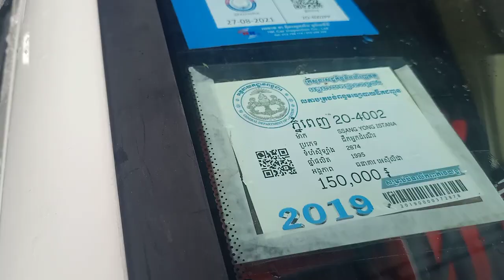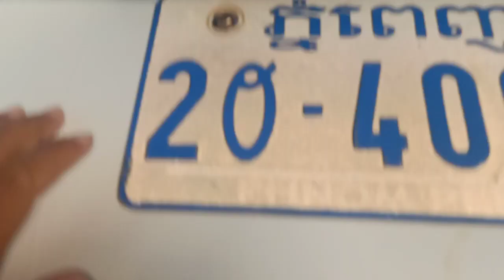ឡានលក់ Ssang Yong istana 95/12កៅអី/$6,700/tel 070969098/095944436/0972822001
នៅក្នុងវីដេអូនេះខ្ញុំនឹងថតបង្ហាញលំអិតបន្ថែមពីឡានអោយបងប្អូនងាយស្រួលមើលបានច្បាស់ៗសិនមុននឹងមកមើលជាក់ស្តែង

នៅក្នុងវីដេអូ​នេះ ខ្ញុំនឹងថតបង្ហាញបងប្អូនលំអិតទាំងស្រុងពីឡាន​ Sangyong95 ព័ណស12កៅអី ស្អាតអត់បុកអត់ប៉ះ និងឡានល្អៗជាច្រើនទៀត

1  ឡានលក់Visto 2000/ តម្លៃ$2,650/

2 visto yellow 2001 me

3 ឡានលក់Highlander 03 ម៉ាសុីន4 ប៉ុងពីទឹកមាស

4 ឡានលក់Ssang yong Istana 2000/15កៅអី/តម្លៃ$12,900

5 ឡានលក់Ssang yong Istana 99/15កៅអី/តម្លៃ$10,900

6 ឡានលក់High lander 2004 V4 កៅអី3ជួរ

7 ឡានលក់Visto 02 លឿងខ្យូតស្អាត

8 លក់ឡានឆ្លាម/camry 97 ព័ណឆ្លូញ/តម្លៃ$7,200

9 លក់ឡានSsang Yong Istana 97មាន15កៅអី/តម្លៃ$10,700

10 ឡានលក់Corolla 94 ស្អាត/តម្លៃ$3,750

11 ឡានលក់Prius 04 full option/តម្លៃ$9,750

សូមស្វាគមន៏បងប្អូនទាំងអស់គ្នាដែលបានបានចូលមកទស្សនាវីដេអូលក់ឡានតម្លៃធូៗថ្លៃ

ពីឆាណែល​ចាន់ដារ៉ាលក់ឡានធូរថ្លៃក្រោមទីផ្សា​ដើម្បីកុំអោយខកខានទទួលបានវីដេអូថ្មីៗពីការផ្សព្វផ្សាយលក់ឡានបានមុុនគេ

សូមចុចសាប់ស្ក្រាប់ឆាណែលឬចុចសញ្ញាកណ្តឺងនោះបងប្អូននឹងបានទទួលព៍តមានពីការលក់ឡានបានមុនគេ

នៅទីនេះអ្នកទាំងអស់គ្នាអាចស្វែងរកទិញនិងលក់ឡានថ្មីៗជាច្រើនដែលល្អៗនិងមានតម្លៃថោកសមរម្យជារៀងរាល់ថ្ងៃ